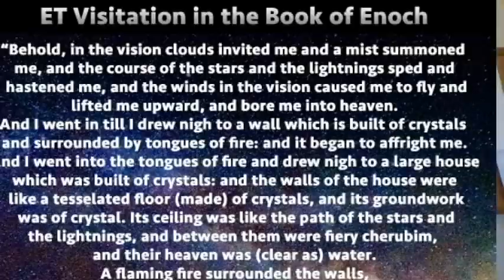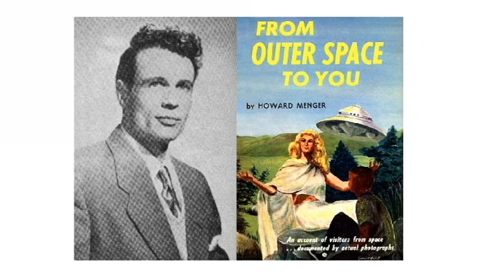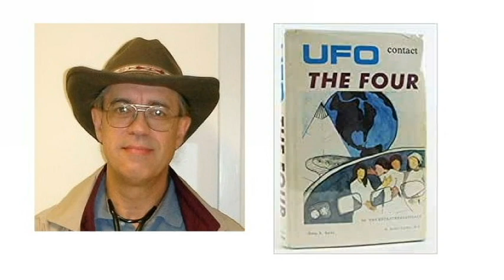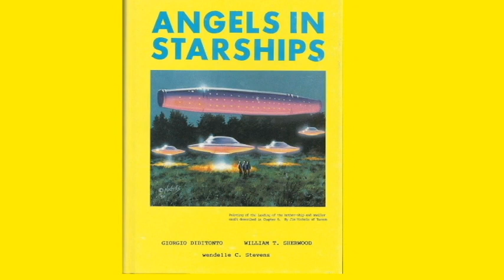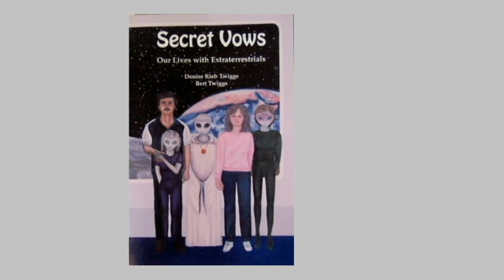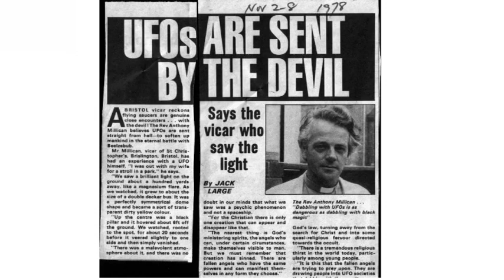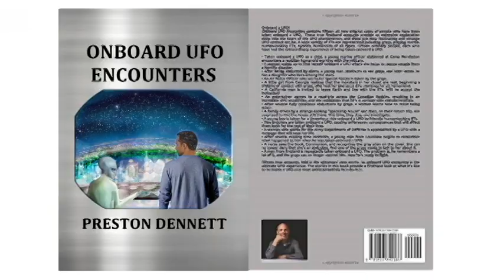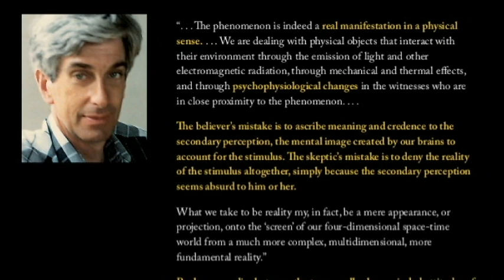Is Jesus an Alien?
Many researchers have studied and remarked upon the obvious similarities between modern day UFO accounts and stories in the Bible and about Jesus. Some have come to the belief that Jesus may have actually been an extraterrestrial.  Much of the research into this area has focused on ancient and historical accounts, including many paintings throughout the Middle Ages and the Renaissance which portray Jesus and UFOs in the same scene.

This video, however, focuses on current firsthand UFO accounts which contain overtly religious elements. The fact is, there are several recent cases on record in which people have reported seeing Jesus or other religious figures onboard a UFO! Investigators call these "mixed motif" cases, encounters which contain both extraterrestrial and religious themes. While these cases seem to be very rare, there are enough to raise serious questions about UFO origins and the connections between ETs, angels, demons and humanity itself.

Are UFOs angelic in origin? Could they be demonic? Are we dealing with a powerful interdimensional intelligence that shapeshifts and wears different masks? Or can these accounts be explained as extraterrestrials in the classic sense?

Whatever the explanation, these mixed motif cases defy the standard model of UFO contact, and may contain important insights into the nature of the phenomenon.

For those who would like to explore more about these cases and others, please check out my book, "Not From Here: Volume Three."